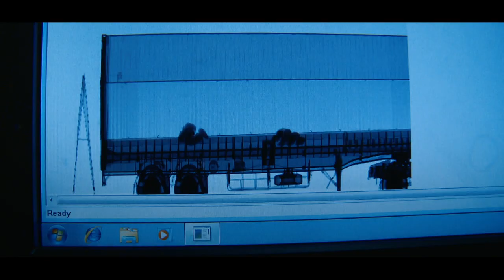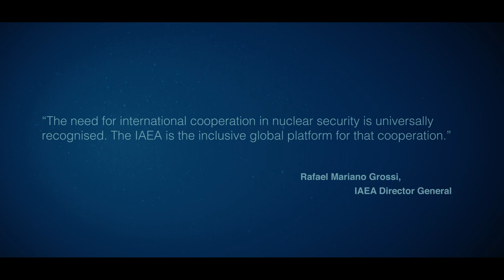Nuclear Security Supports Nuclear Science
The aim of nuclear security is to prevent, detect and respond to potential nuclear security events if terrorists or other malicious actors get hold of nuclear or other radioactive material or sabotage associated activities.

“Nuclear security applies to every country, whether it does or does not have nuclear and other radioactive material,” said IAEA Director General Rafael Mariano Grossi in his opening statement at the International Conference on Nuclear Security: Sustaining and Strengthening Efforts (ICONS 2020).

“Threats to nuclear security know no borders and the IAEA is the focal point for international cooperation to ensure that we can all work together to address and respond to this global challenge.”